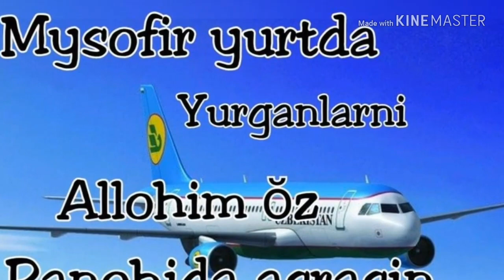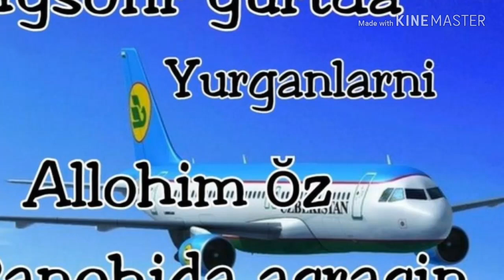Musofir yurtda yurganlar uchun